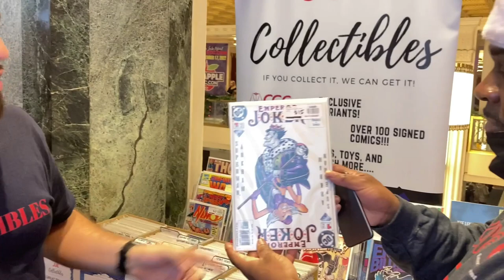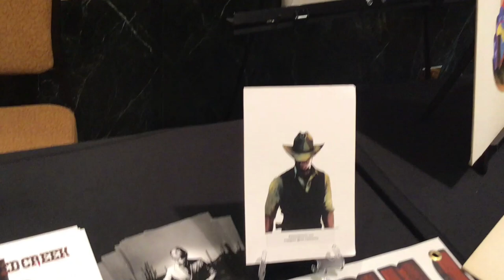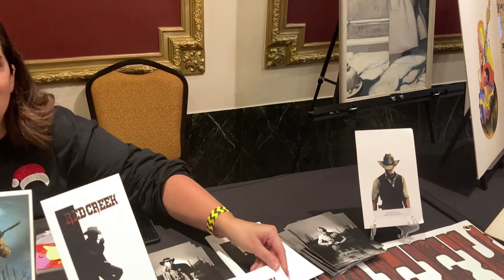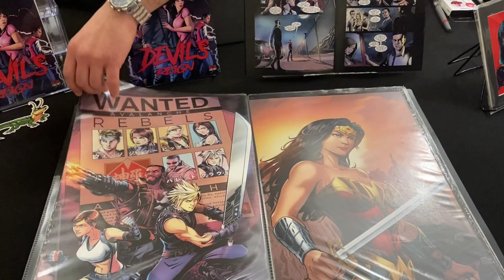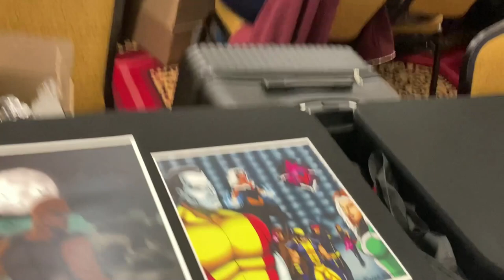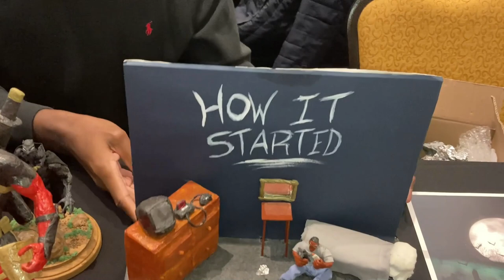A DAY IN OUR LIFE VLOG XCLUSIVE INTERVIEW BIG APPLE COMIC CON xclusiveinterview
SLAMPBELL  INSTAGRAM

JJL COLLECTIBLE

JJL COLLECTIBLE STORE EBAY STORE

JJL COLLECTIBALE  INSTAGRAM

575 EAST TREMONT  AVE  BRONX NY 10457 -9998